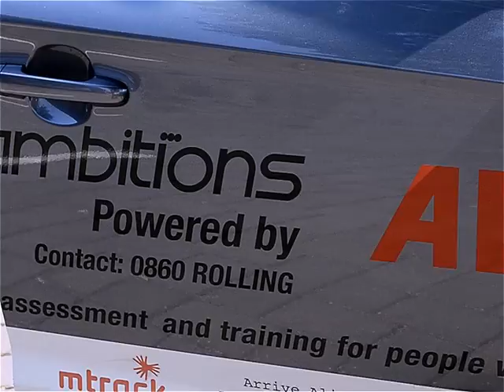Internet Matters - Rolling Rehab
Rolling Rehab used Woza Online to create their website and has since increased their client base. You can create your own free website in under an hour,